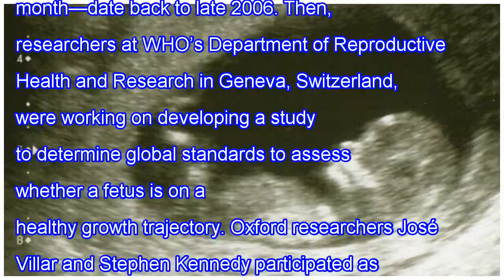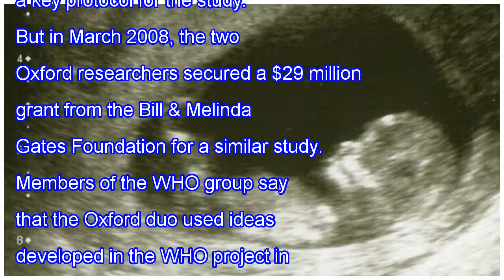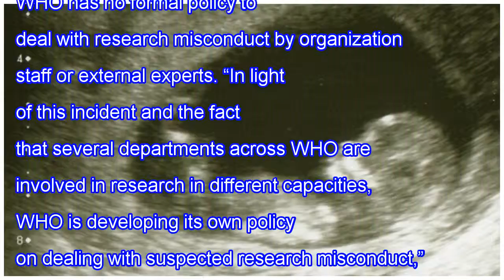Review finds misconduct in events surrounding who fetal growth study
For the first time in its 68-year history, the World Health Organization (WHO) has concluded that researchers are guilty of research misconduct. An independent review commissioned by WHO has found that “research ethics misconduct occurred” in a multimillion-dollar global study on fetal growth led by...